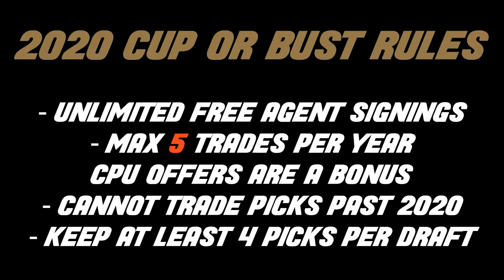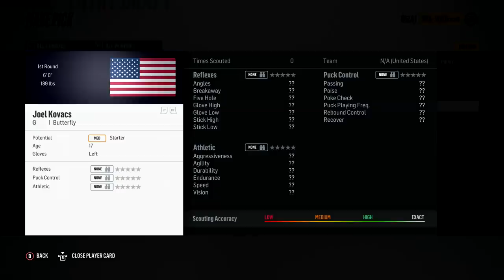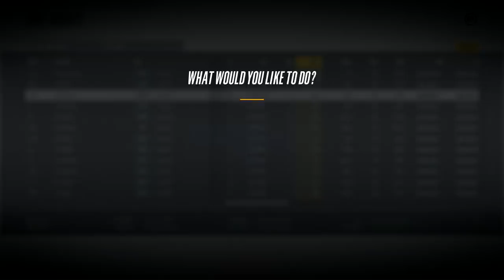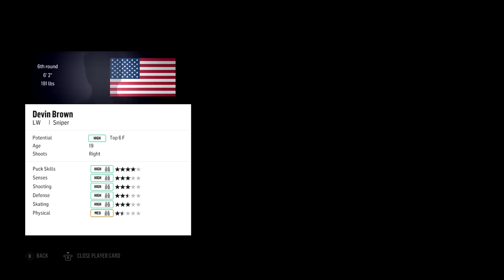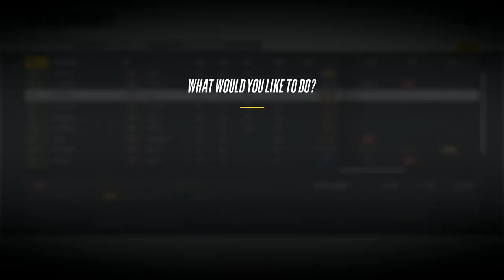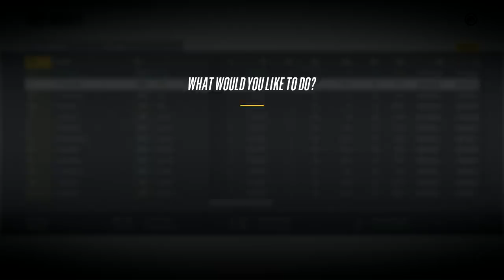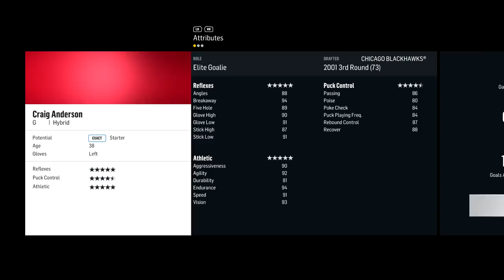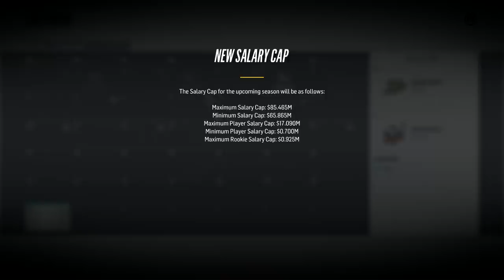ANAHEIM DUCKS REBUILD! 2020 CUP OR BUST (NHL 18 Franchise Mode)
NHL 18 FRANCHISE MODE ANAHEIM DUCKS 2020 CUP OR BUST

How I Record My Videos:

Gaming Monitor
Capture Card

In this Franchise Mode video we become the GM of the Anaheim Ducks in an attempt to rebuild them into a Stanley Cup winning team by the year 2020